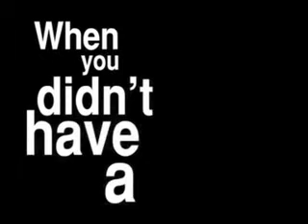YouRenew.mov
This was submitted by Wrecka Stow.  Thanks bro!
I am looking for the right music for this video; some are too light, some are just TOO HEAVY.

♽ Chris ♥